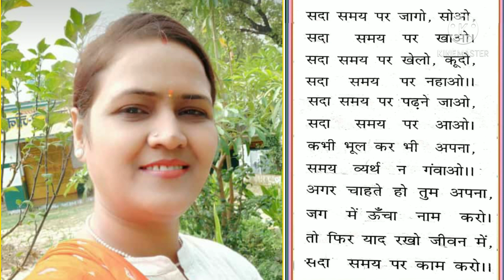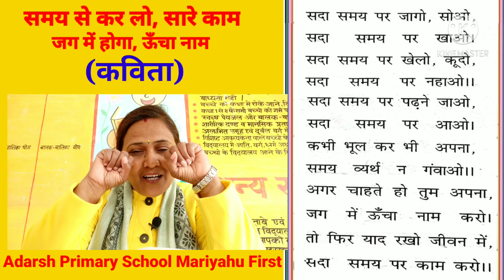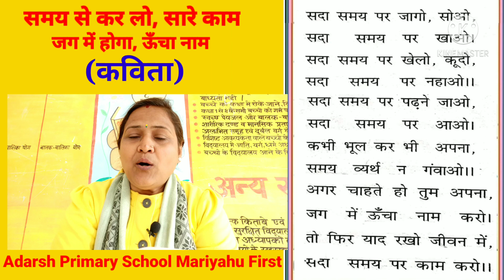समय से कर लो, सारे काम👶👦 जग में ऊँचा, होगा नाम👧👶👩‍🏫